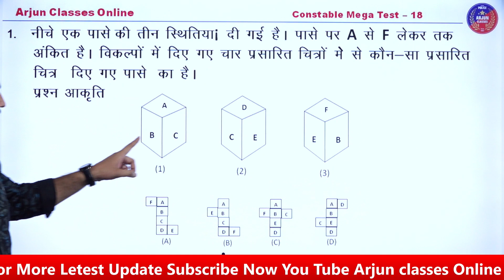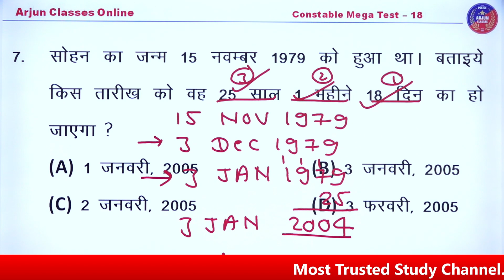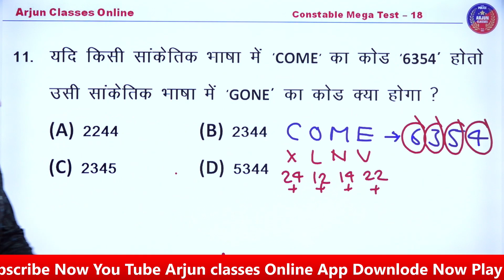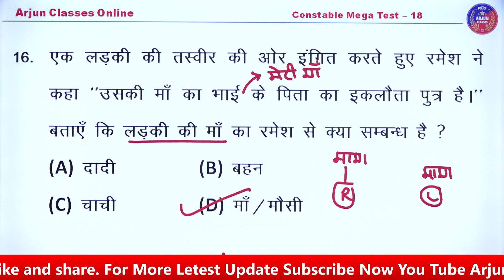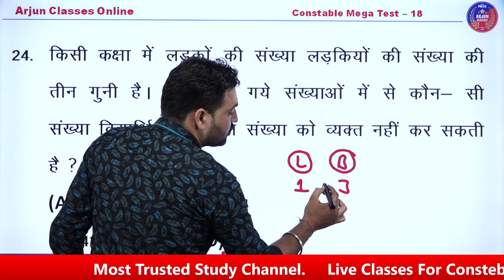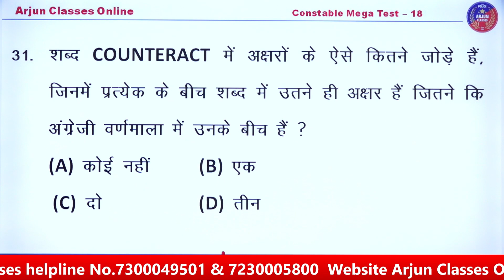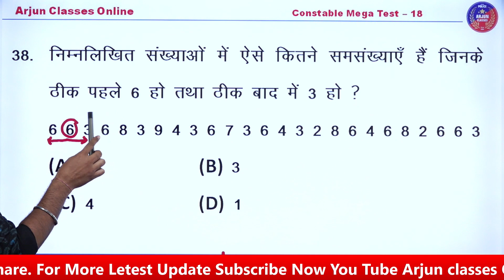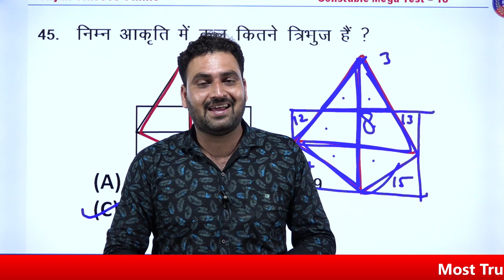Rajasthan Police Constable | Mega Test - 18 का हल व्यख्या सहित | Part - A Reasoning by Rakesh Sir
Welcome To Arjun Classes Online | Most Trusted Study Channel
Online Classes For Constable & SI

आधुनिक तकनीक के माध्यम से प्रतियोगी परीक्षाओं से जुड़ी अपनी तैयारी, रणनीति और शिक्षा को बेहतर बनाने के लिए "अर्जुन क्लासेज" ने अर्जुन क्लासेज यूट्यूब चैनल की शुरूआत की है। इस चैनल के जरिए हम विभिन्न परीक्षाओं की तैयारी से संबंधित वीडियो अपलोड कर रहे है जिससे आपकी तैयारी की रणनीति और बेहतर होगी।
धन्यवाद !
WhatsApp help line No. 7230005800 & 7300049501